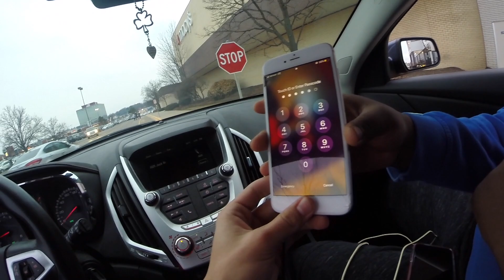GETTING KICKED OUT OF WALMART!! ( *EXTREME*)